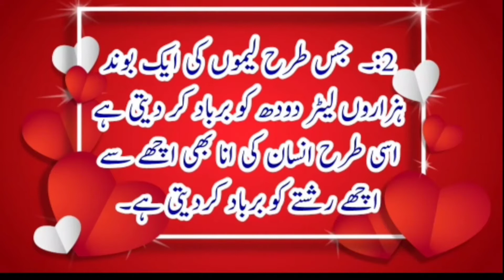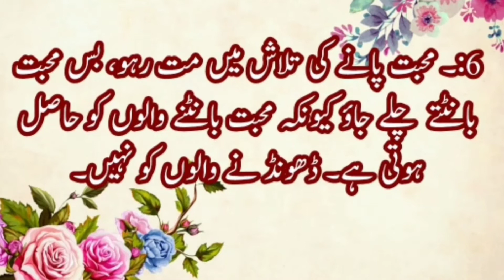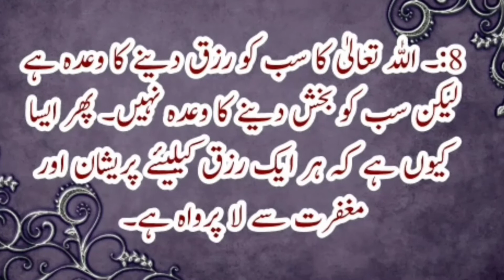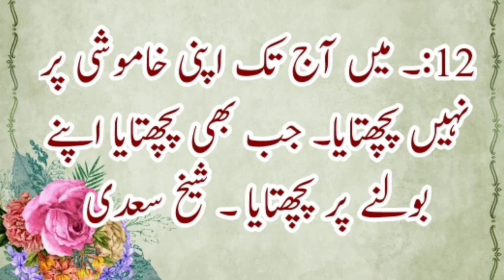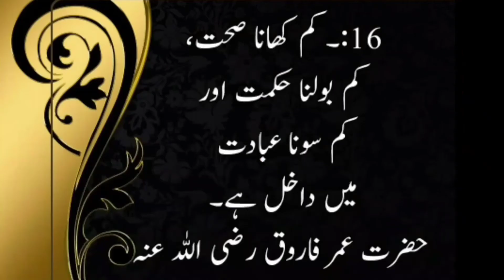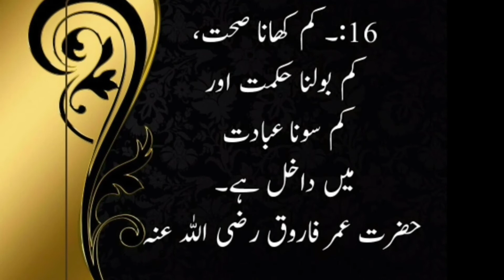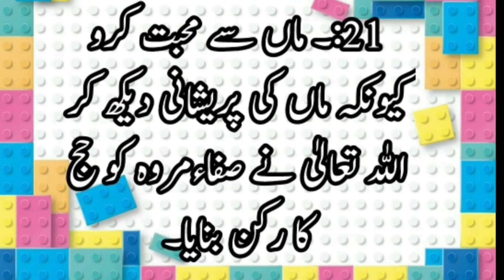🅛︎🅘︎🅕︎🅔︎ 🅒︎🅗︎🅐︎🅝︎🅖︎🅘︎🅝︎🅖︎ 🅠︎🅤︎🅞︎🅣︎🅔︎🅢︎👌𝕫𝕚𝕟𝕕𝕒𝕘𝕚 𝔹𝕒𝕕𝕒𝕝𝕟𝕒𝕪 𝕨𝕒𝕝𝕚 𝔹𝕒𝕥𝕖𝕚𝕟 ➪ E͟n͟g͟✔︎زندگی بدلنے والی باتیں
محمد ابوبکر آپنے اس ویڈیو میں زندگی بدل کر رکھ دینے والی  اقوال زریں لے کر آئے ہیں ۔براے مہربانی اس کی ویڈیو کو لائک کرکے
 چینل کو سبسکرائب کر کے اس کو سپورٹ کریں
life changing quotes,life changing quotes in urdu,life changing quotes in english,life changing quotes status,life changing quotes by joker,life changing quotes whatsapp status,life changing quotes hindi,life changing quotes by famous personalities,A B 's Vlog,Muhammad Abu Bakker,subscribe,zindagi badalney wali batein,Hazrat Umer Quotes,Khalil Jibran,Quaid_e_Azam Quote,Quotes About Mother